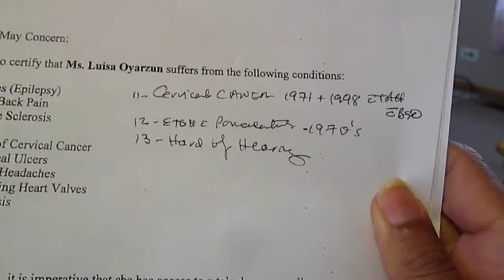LIVINGSTON COUNTY DSS COMMISSIONER DIANE DEANE SELLS GOV'T BENEFITS 3